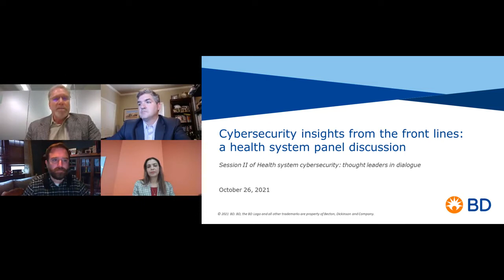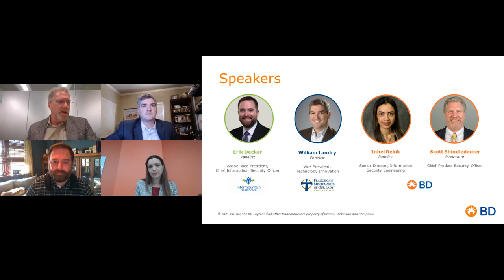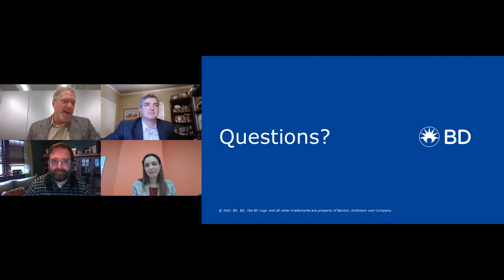Session 2 - Cybersecurity Event - Cybersecurity insights from the front lines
This recorded webinar discussion covers emerging cybersecurity concerns, risks associated with maintaining legacy devices and operating systems and guidance for prioritizing your organization’s cybersecurity initiatives.